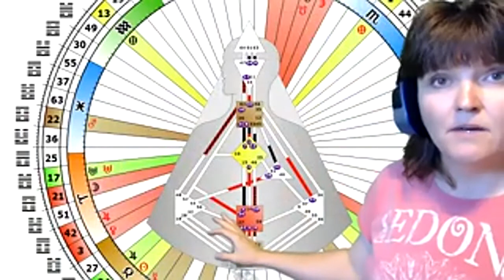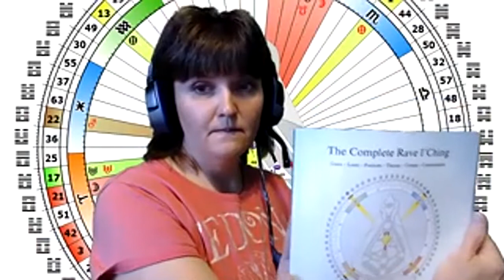Human Design Channels - The Channel of the Alpha: 7 31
Unveiling the 7-31 Channel in Human Design: The Channel of the Alpha

Understanding the 7-31 Channel
The 7-31 Channel is formed by the connection between Gate 7 in the G Center and Gate 31 in the Throat Center. This channel is associated with themes of leadership, direction, and the power to influence and guide others. It highlights the role of assertive communication and visionary leadership in shaping our environment and achieving our goals.

The Essence of the 7-31 Channel
The 7-31 Channel represents the energy of leadership and influence. It emphasizes the importance of assertive self-expression and the ability to lead and guide others through a clear sense of direction.

Key Themes:
Leadership and Influence: Gate 7 and Gate 31 combine to create an energy focused on leadership and influence.

Visionary Direction: The channel signifies a capacity for visionary thinking and strategic direction.

Assertive Communication: The 7-31 Channel is linked to assertive communication and self-expression.

The 7-31 Channel in Action
When the 7-31 Channel is active, it can manifest in various ways:

Natural Leadership: Individuals with the 7-31 Channel often find themselves in leadership roles or positions where they can influence and guide others.

Visionary Insight: Those with this channel are often visionary thinkers.

Assertive Presence: People with the 7-31 Channel possess a strong, assertive presence.

Guiding Influence: The channel enhances the ability to guide and support others in achieving shared goals.

Navigating Challenges
While the 7-31 Channel offers many strengths, it also presents some challenges. The assertive nature and leadership role associated with this channel can sometimes lead to conflicts or difficulties in managing others' expectations.

To manage these challenges:
Balance Authority with Empathy: While asserting your leadership and direction is important, balance it with empathy and understanding.

Communicate Clearly: Ensure that your communication is clear and concise.

Lead by Example: Demonstrate the qualities of a strong leader through your actions.

The 7-31 Channel in Human Design represents the dynamic energy of leadership and influence. It highlights the importance of assertive self-expression, visionary direction, and the ability to guide and impact others.

If the 7-31 Channel resonates with you, harness your natural leadership abilities and visionary insight to navigate your journey with authority and influence. By effectively communicating your direction and guiding others, you’ll unlock your potential for making a meaningful impact and achieving success in your personal and professional endeavors.

Are you a solopreneur or, entrepreneur and you want to Manifest Your Life with a ‘simple, easy, done’ method? Grab your energetic Blueprint (your free Human Design chart) and let’s create magic!

My mission is to bring awareness, acceptance, and alignment to the business world. As a Vibrational Engineer Coach, I Celebrate the Magic in you.

Self-Paced Human Design BUSINESS and CAREER TRAINING PLAYSHOP

DEEP DISCOVERY 1:1 COACHING and Human Design Chart Analysis

Help get the message to millions that we can be true to ourselves and earn a living by being and doing what we are designed

 human design channel 53-42